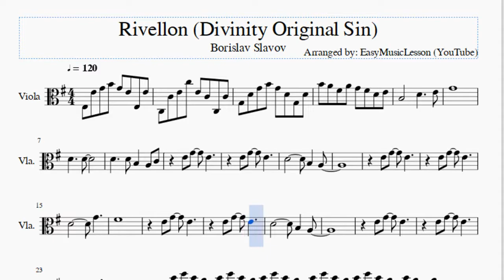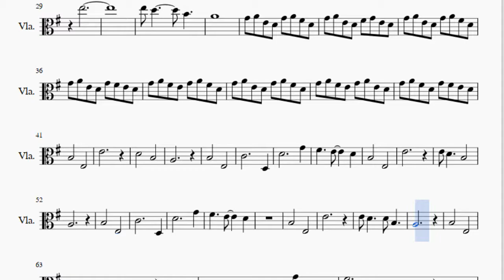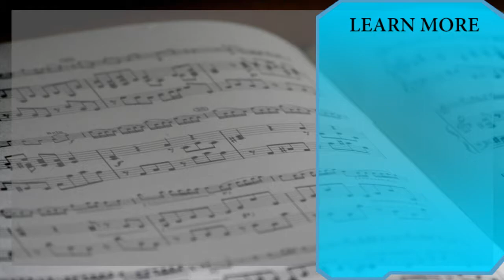Viola Sheet Music: How to play Rivellon (Divinity Original Sin) by Borislav Slavov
Here is a sheet music/tab video on the song Rivellon (Divinity Original Sin) by Borislav Slavov on the viola. A viola sheet music arrangement which is transposed to notes that are easily played by viola, for the song Rivellon (Divinity Original Sin) by Borislav Slavov.

EasyViolaLesson teaches you to play the your favorite instrument, through well-arranged sheet music so that you too can learn how to play Rivellon (Divinity Original Sin) by Borislav Slavov on the viola as fast as you can. A viola sheet music with backing tracks to help your play the song better.